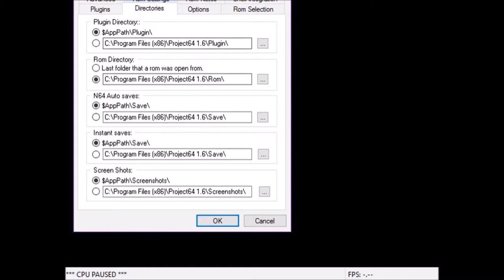Super Mario Star Road Part 1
Let's Start This Adventure